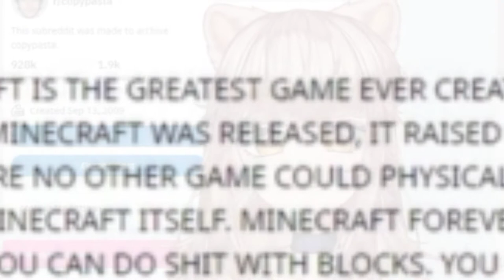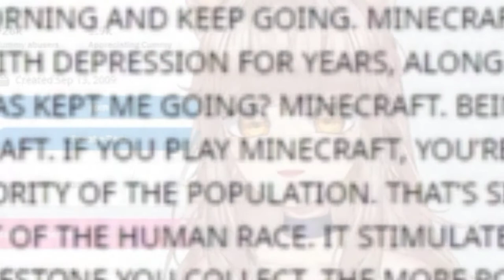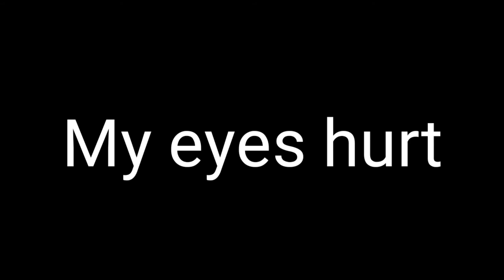BIMTEN READING A MINECRAFT COPYPASTA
Follow Bimten's Socials, she's your local crack head ferret Vtuber